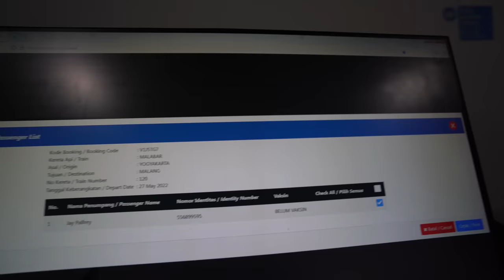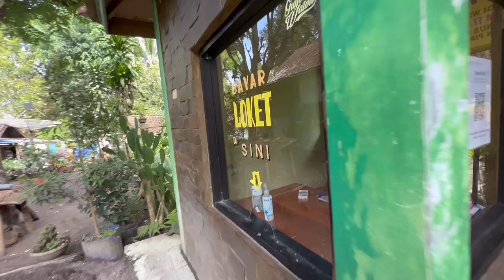EPIC EAST JAVA - the most beautiful place in Indonesia? 🇮🇩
East Java - the most beautiful place in Indonesia?
I arrive in Malang, and take a two day motorbike trip across the Island, to visit the Tempuk Sewu waterfalls, and hike Mount Bromo for sunrise!